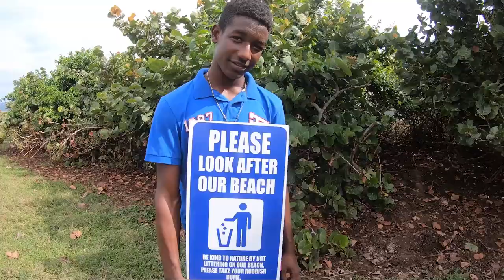Another Day Another Beach Clean Up / Manchioneal, Portland / Jamaica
Reach out to @876volunteer on Instagram to find out about places to volunteer and give back in Jamaica!

Check out their episodes of this clean up!

Instagram and Facebook @saltyrumdiaries